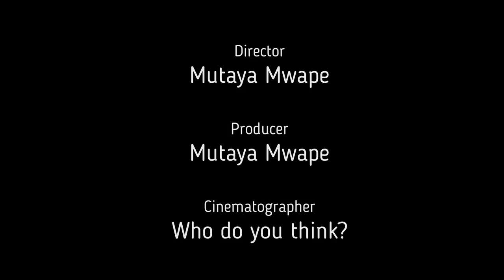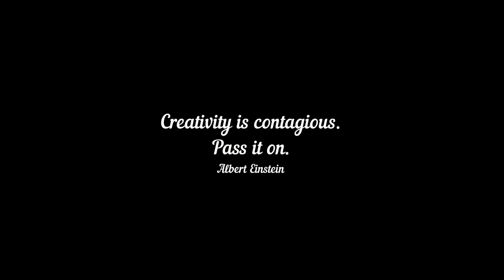Mutaya Mwape USL Highlights